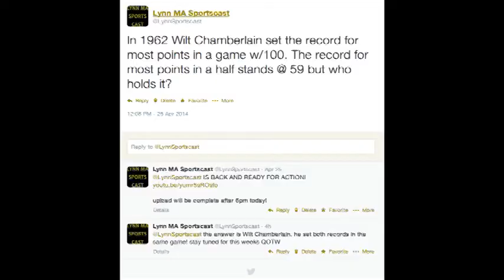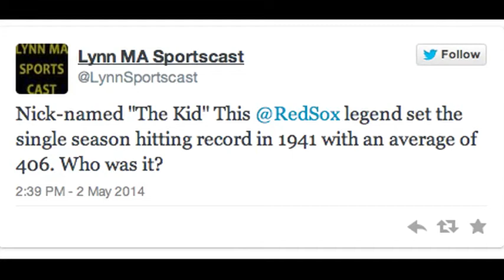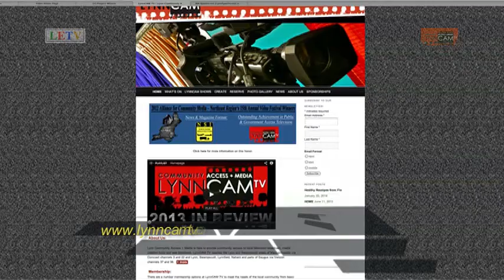Lynn MA Sportscast | Episode 9 (5/2/2014)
Guests this week:
Shawn Anderson - Head Coach, St. Mary's Lacrosse
Peter Pappafianopoulos - Head Coach, Lynn Shamrocks Lacrosse
Phyllis Fogarty - 2nd Grade Teacher, Drewicz Elementary
Alec Costanza - 2nd baseman, Spartans Baseball
Brian Nerich - Catcher, Spartans Baseball

Game of the week:
St. Mary's vs Spellman Baseball

Sideline Sportscast:
Desimone Fitness

Lynn MA Sportscast is co-hosted by Sean Donahue and Jessica Starbard. Our format offers interviews with coaches and players, player highlights, field reports, the question of the week, and more from various high schools and other sports teams in Lynn & the North Shore.

This is a collaboration between LETV & LynnCAM TV--the Public, Education & Government Access TV Stations in Lynn, MA. The production staff is made up of students whom are active with LETV and the shows ultimate goal is to give these students a thorough idea as to how quality programming is produced.